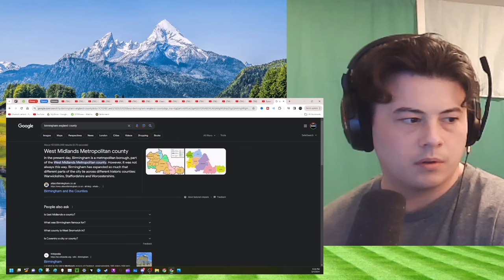American Reacts Explore the magic of ENGLISH VILLAGES IN SUMMER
McJibbin
USA